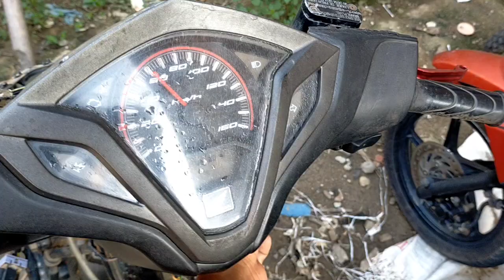ciri fisik & umum ecm/ecu jebol/error✓throble ECM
ciri fisik & umum ecm/ecu jebol/error

Link pembelian